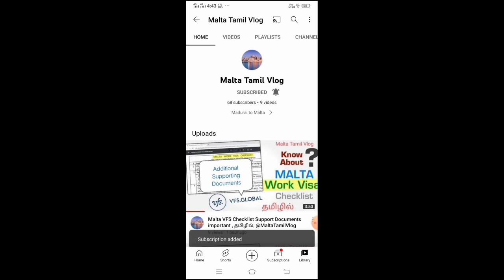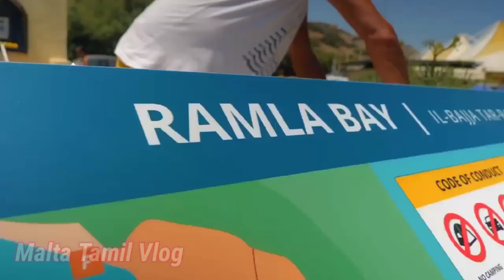update MALTA POLAND europass CHEZ contact me directly help you All Gulf worker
but i need 10000  Support

@Tabrez Malik  @Flying Dubai  @Malta Work Permit - Visit to Malta